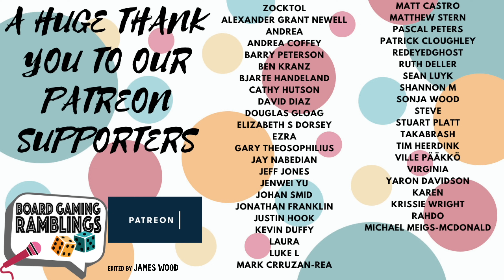Top 10 Anticipated Games - Gen Con 2024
Hello everyone!

Gen Con is getting closer, and we wanted to share with you the games we are most excited for at the convention.

What games are you the most excited for?
We would love to know (so we can add them to our list)

A huge thank you to James Wood from @ThatBoardGameShow for editing the videos!

Timestamps:

Intro: 00:00
10: 02:37
9: 03:36
8: 04:26
7: 05:24
6: 06:07
5: 06:47
4: 07:33
3: 08:25
2: 09:18
1: 10:20